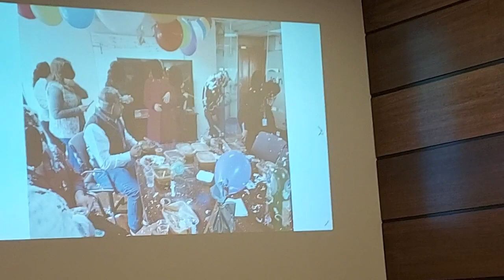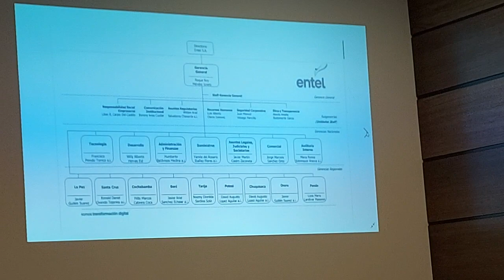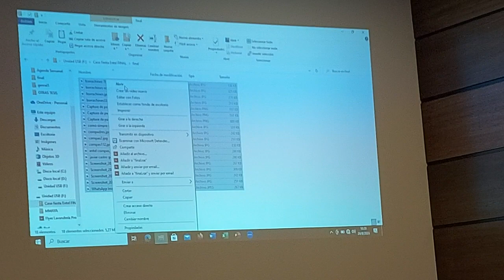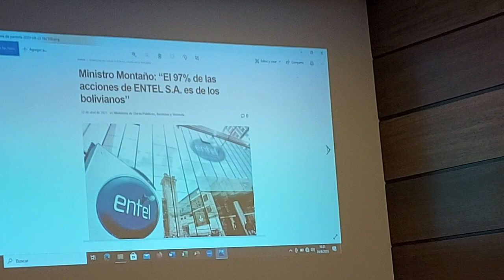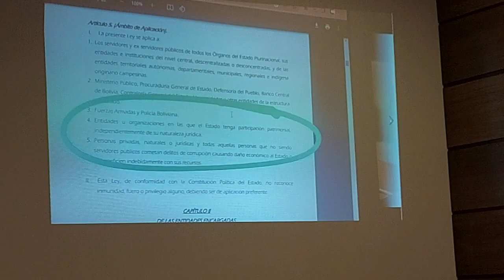José Manuel Ormachea, diputado de Comunidad Ciudadana